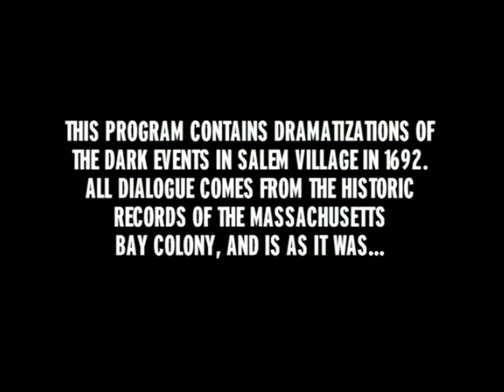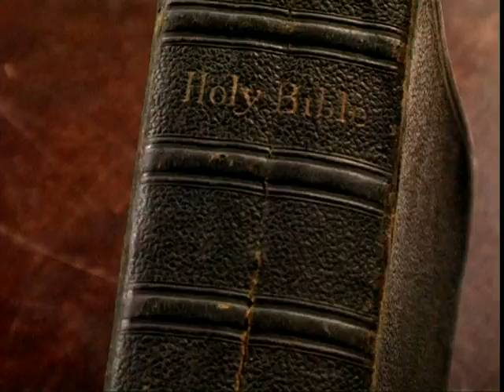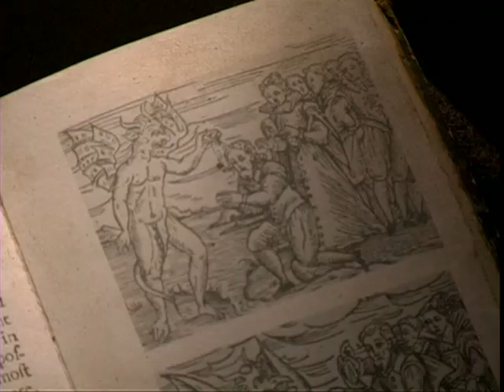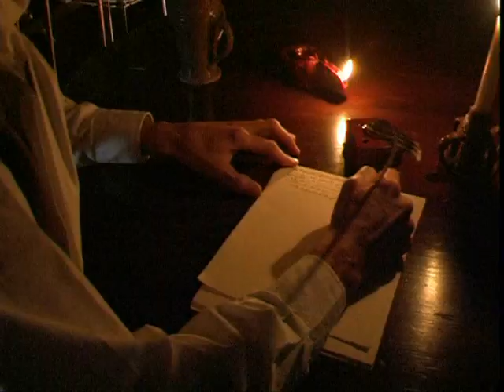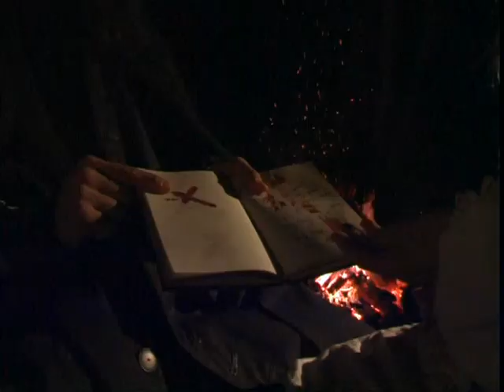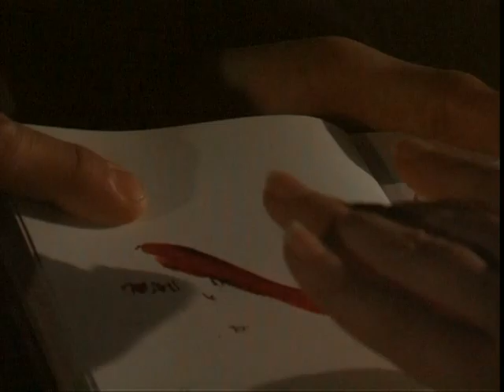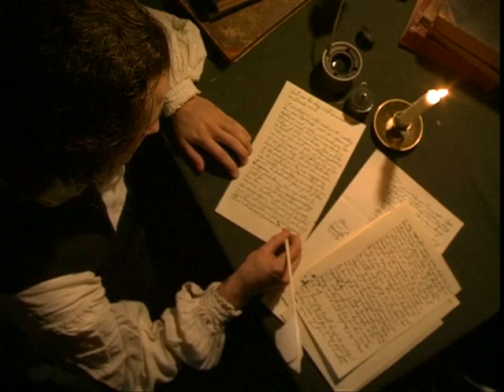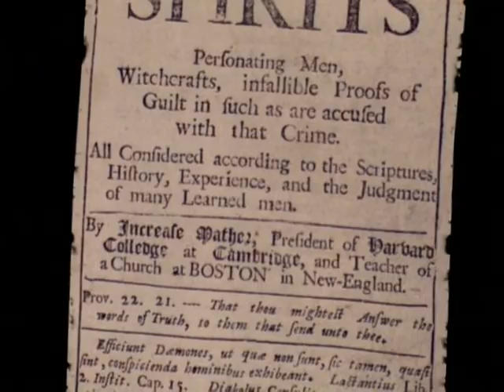Salem Witch Trials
What caused the Salem Witch Hysteria of 1692? Jealousy, Fear, Bad harvests, Politics?